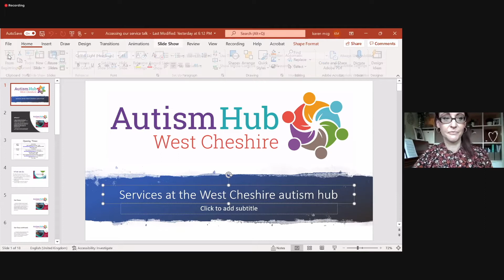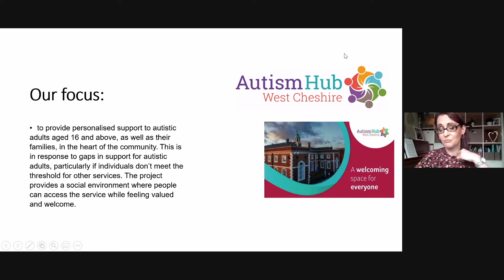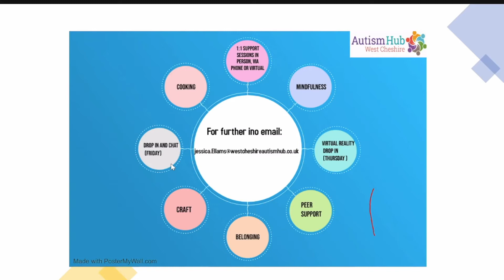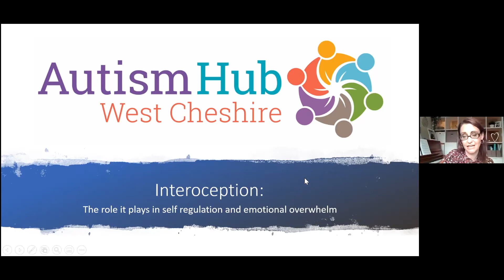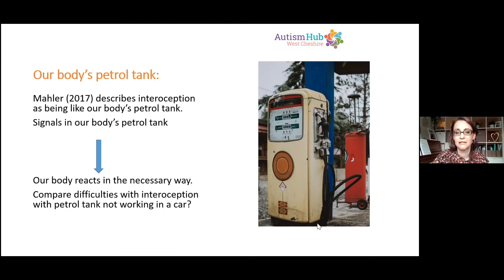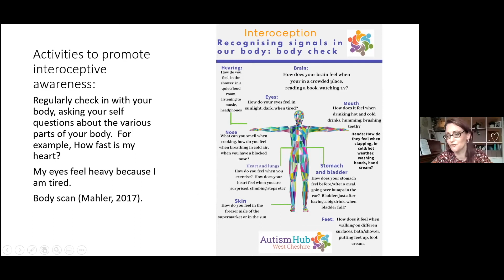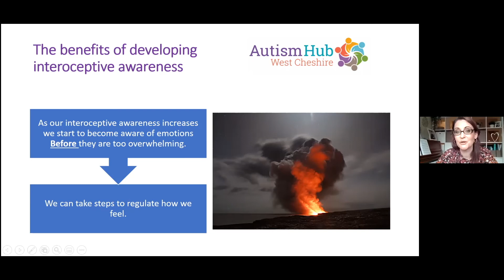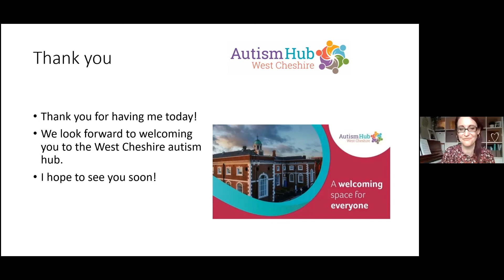Axia PDSG November 2021 with Karen McGuinness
Axia ASD Post-Diagnostic Support Group meeting with Karen McGuinness from the West Cheshire Autism hub talking about it, and the role that interoception plays in self-regulation and emotional overwhelm.